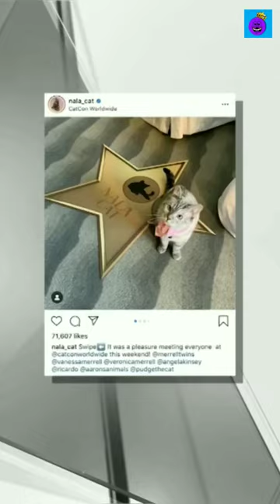The richest cat in the world